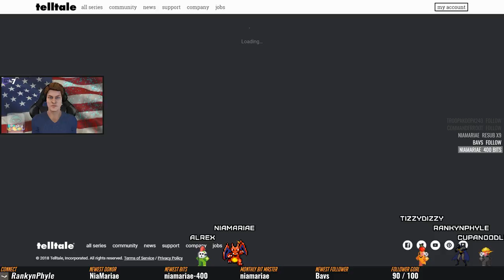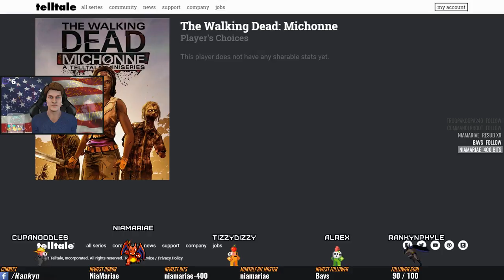The Walking Dead: Michonne - Part 3 | 04 Jul 2018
Livestream archive.